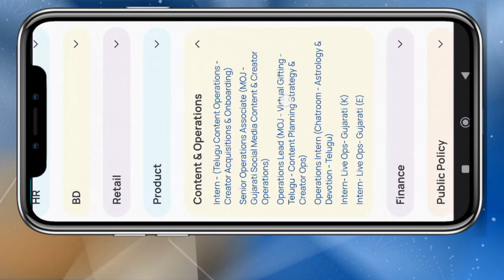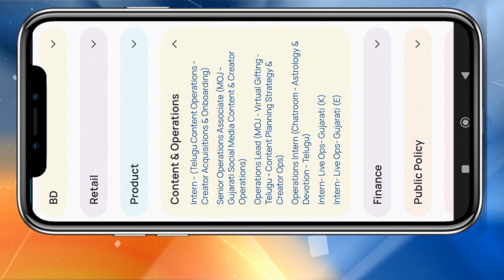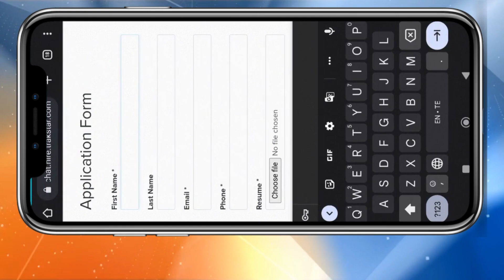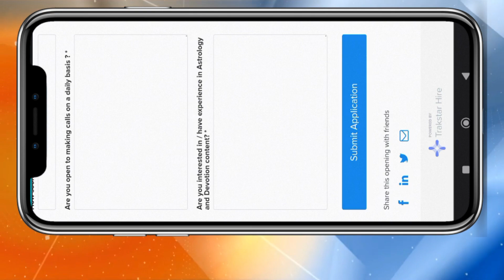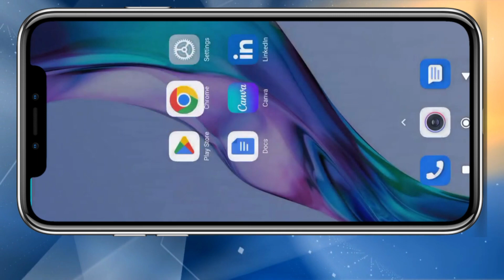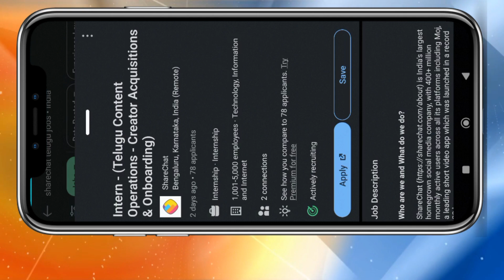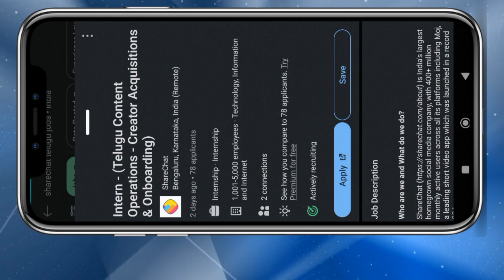sharechat Recruitment 2022| latest jobs 2022| sharechat job in Telugu | vtelugu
vtelugu sharechat jobs operations intern job

sharechat jobs,
sharechat jobs telugu, sharechat job information, how to know about sharechat jobs information in telugu, how to know sharechat jobs information,

In This Video, I've Explained Latest Work From Home Jobs From ShareChat. Hurry up and Apply Now. ShareChat is currently hiring Freshers, Graduates, Experienced Candidates For Operations Associate Role. This is the best opportunity for you to start your career. Qualification Required:- Freshers, Graduate, Experienced Candidates Is Eligible & Can Apply For This Job.